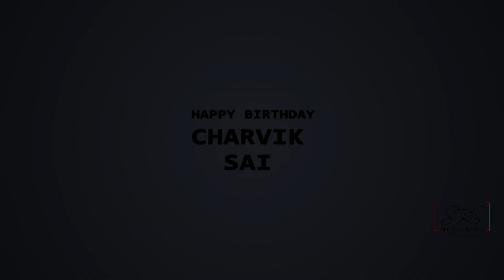Charvik Sai Birthday Teaser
SBS Photography
Hyd.